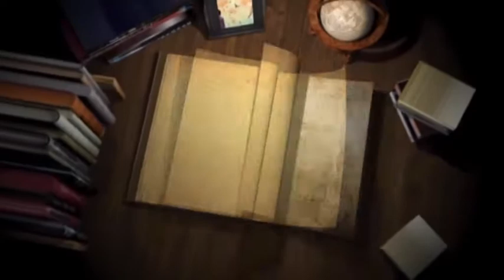143A Manjit Singh Rajian DVD